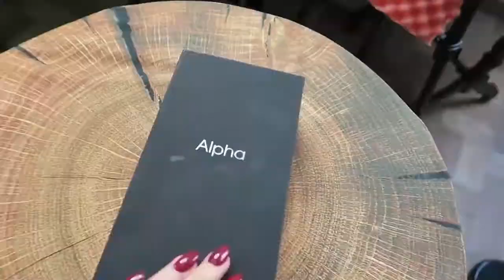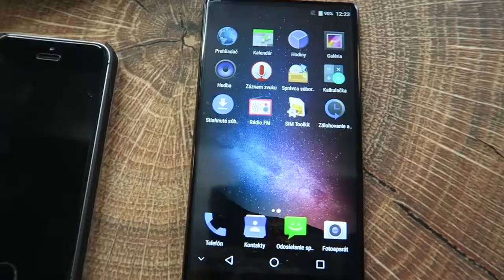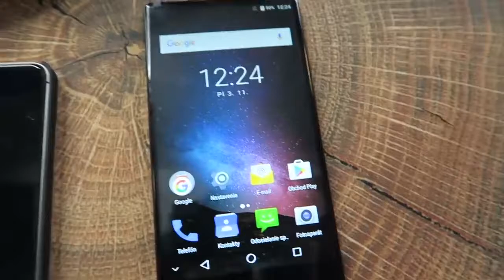Pilotní YTP Aňanas